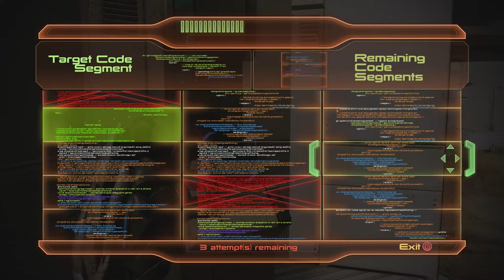Mass Effect 2 Legendary Edition [Part 23]: Just Like Old Times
Hello Collectors, you are creepy. Hello Kaiden, you are breaking my heart ;-;